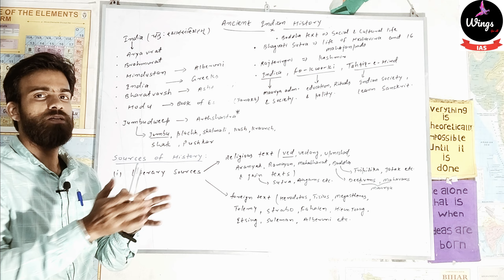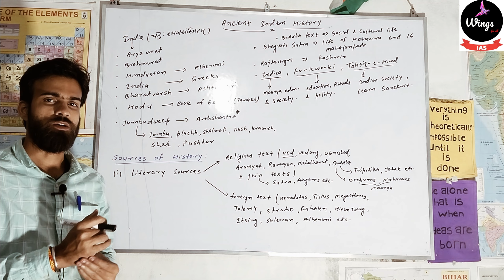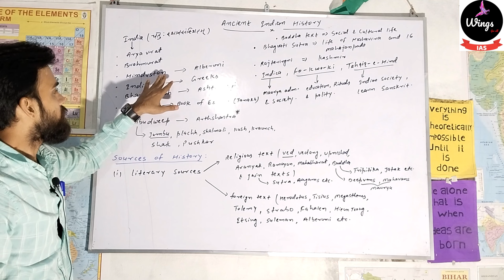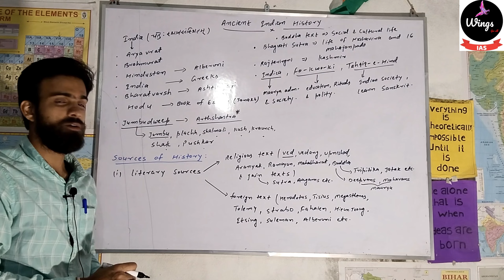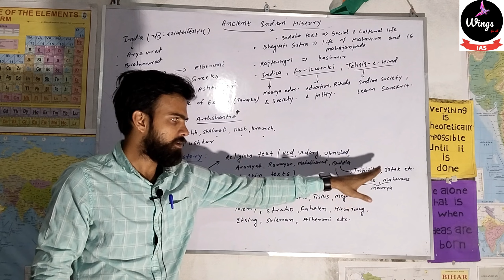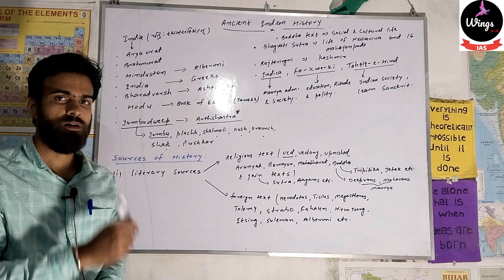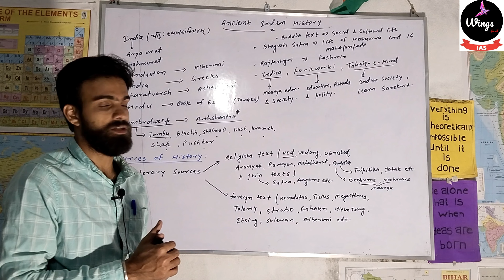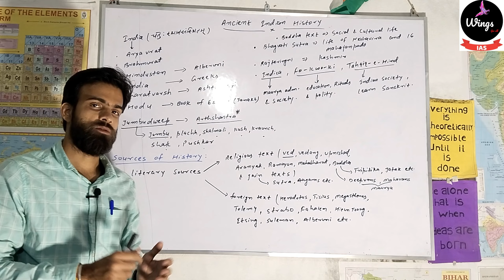Lec-1 India,sources of it's history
Topic - Ancient History
               for B.P.S.C & Other P.C.S Examination